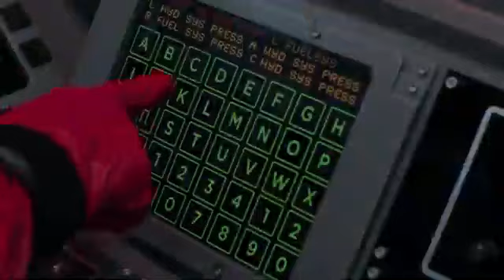Megazord Vs Robotron Dublado | Power Rangers Beast Morphers